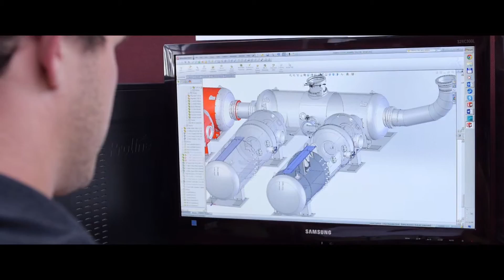Modular Saturation Dive System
The HS series is our entry level fixed deployment Saturation Dive System. The HS typically suits a client wishing to have a fixed installation that is easily deployable onto smaller DSV's for occasional saturation work-scopes. We offer a 9-Man or 12-Man option.